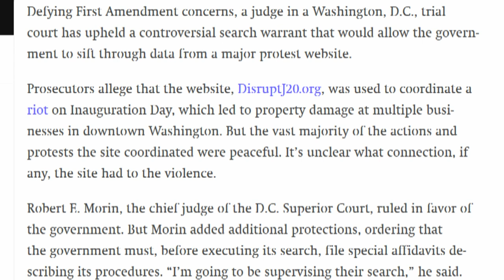Judge Allows Govt Access To Personal Info Of Anti-Trump Protesters